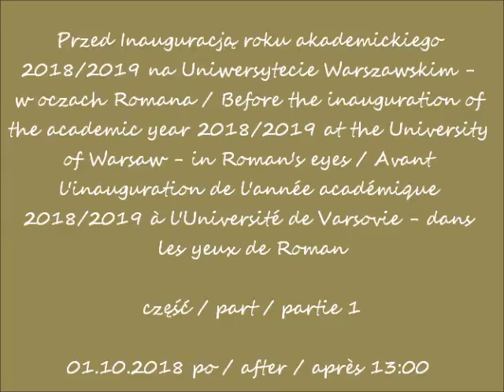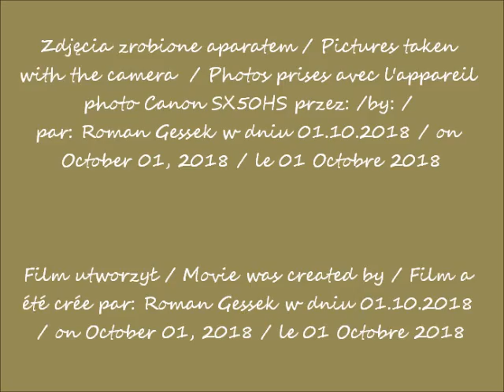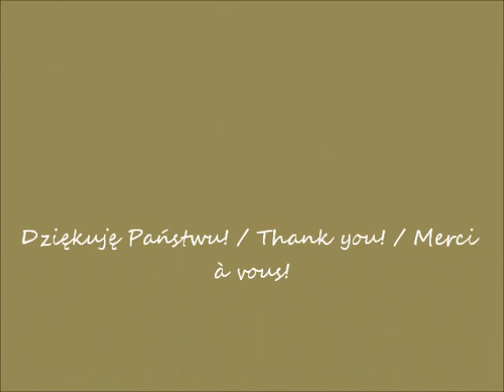2018 10 01 przed Inauguracją na UW w oczach Romana cz 1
Przed Inauguracją roku akademickiego 2018/2019 na Uniwersytecie Warszawskim - w oczach Romana / Before the inauguration of the academic year 2018/2019 at the University of Warsaw - in Roman's eyes / Avant l'inauguration de l'année académique 2018/2019 à l'Université de Varsovie - dans les yeux de Roman
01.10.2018 po / after / après 13:00